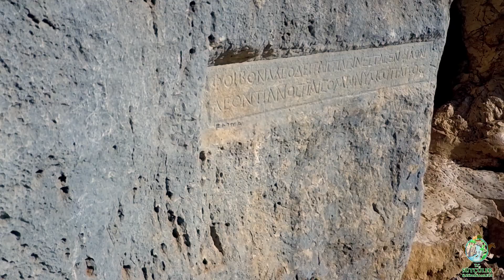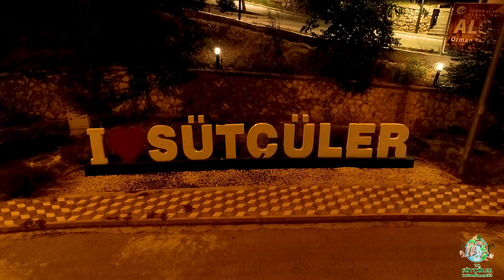Isparta Sütcüler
Isparta Sütcüler ilçesi tanıtım videosu